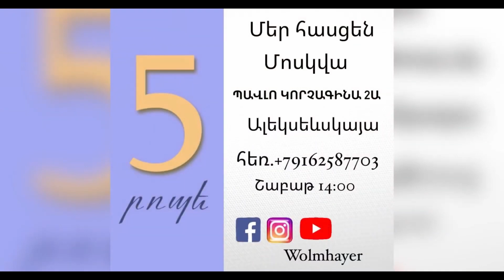Փրկության շնորհք / Prkutyan shnorhq / Գոռ Մեխակյան